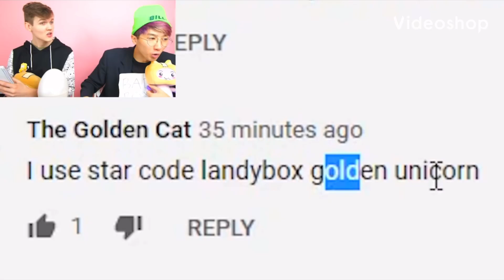Adam Needs To Go Back To School | LankyBox